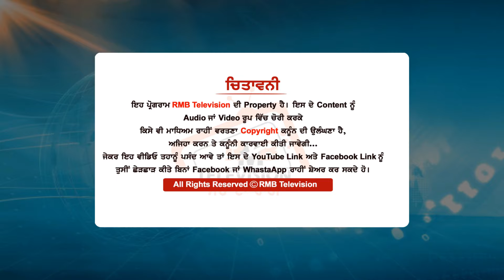Navjot Kaur Lambi ਨੇ ਵੀ Bhaana Sidhu ਨੂੰ ਕਰਤੀ ਸਪੋਟ।ਹੁਣ ਸਾਨੂੰ ਸਰਕਾਰ ਤੋਂ ਡਰ ਕੇ ਚੱਲਣਾ ਪਊ